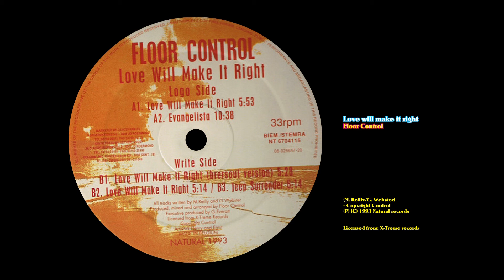Love will make it right - Floor Control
(M. Reilly/G. Webster) - Copyright Control

Licensed from: X-Treme records